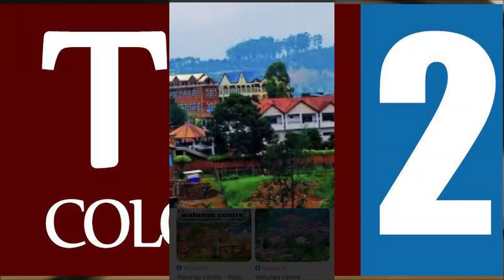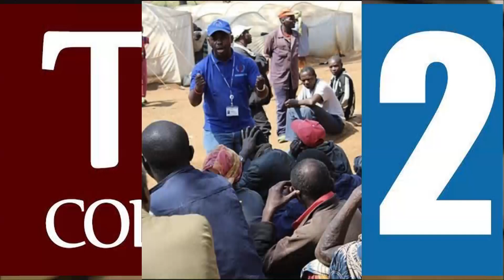Votez Maman Masirika Sifa Odette notre Candidate a Walungu 2023 movie